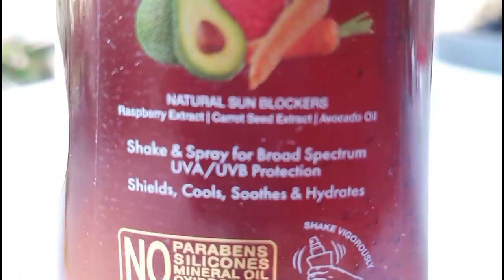Back To My Routine?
Back To My Routine? is a Vlog answering the question about if I am really back on schedule or are there any other plans? I hope you enjoy.

WOW Skin Science UV Water Transparent Sunscreen Spray SPF 30